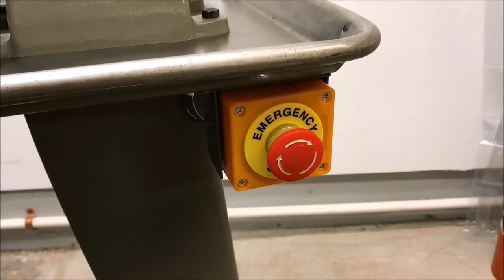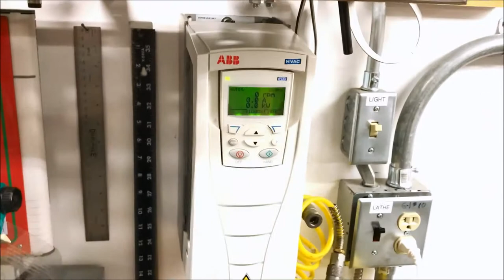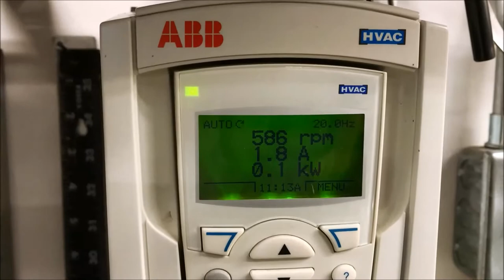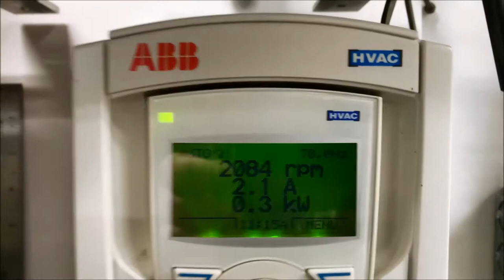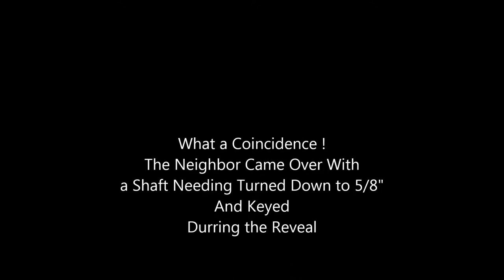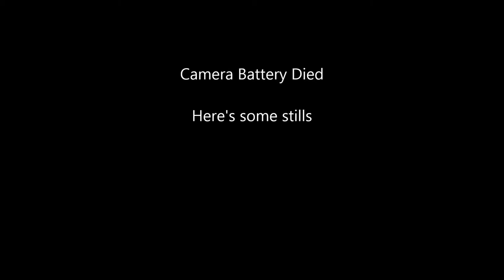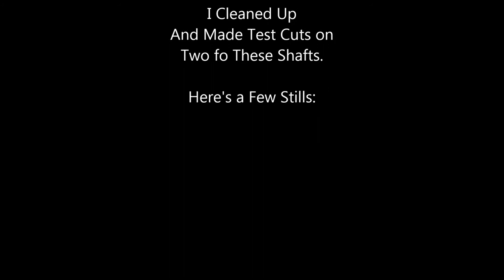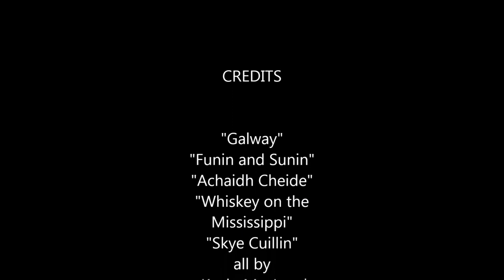South Bend Lathe Rebuild Part 8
This is the final reveal of the project. Part 8. Thanks for following along and sticking with the series. It was a year long endeavor. I wish I could have documented and recorded every step along the way, there just wasn't enough time. I hadn't planned on doing this level detail / every last nut & bolt disassembly. I found there's no other choice on a machine this old. I wish had the time & resources to regrind and re-scrape the bed and all the ways. I'll just need to compensate for the ware. "It's only a hobby lathe"

Thanks for the Like's and Subscribes !

Can't wait to start sharing some projects.